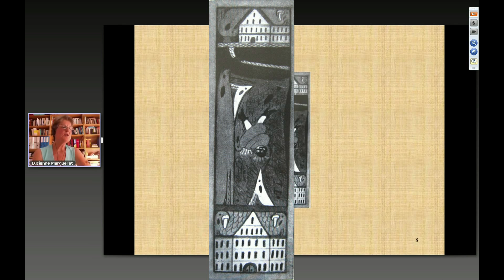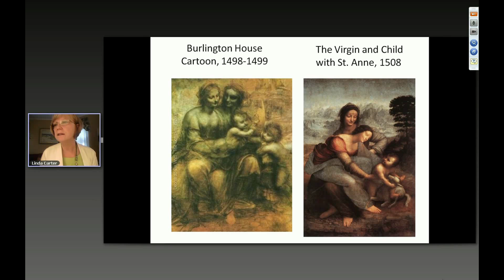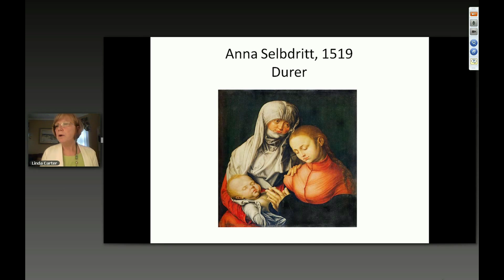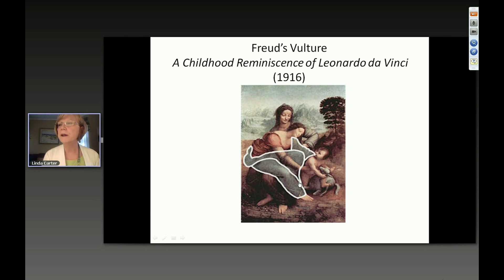AJC 31 Art and the Psyche Trailer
This seminar explores art through the lens of Analytical Psychology.